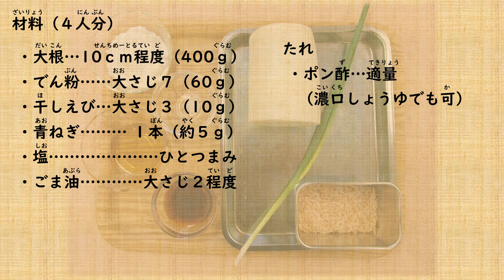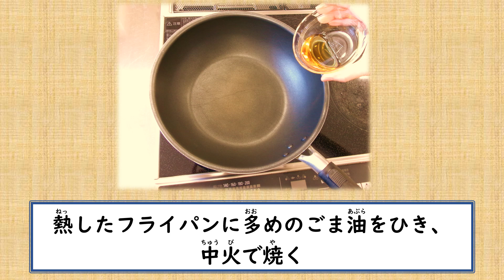野菜を食べよう「大根もち」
「大根もち」
野菜をたくさん食べることができ、親子で作れる「大根もち」の作り方を紹介します。